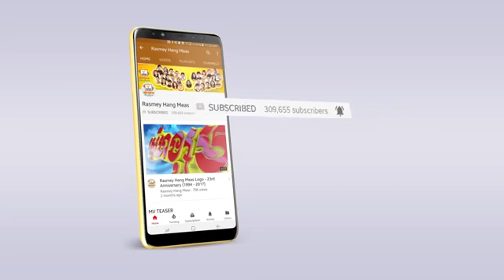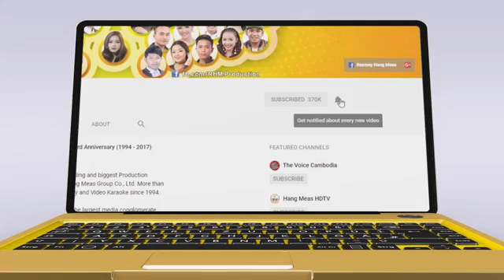មើលពីក្រោយអេម ព្រាប សុវត្ថិ OFFICIAL MV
Hoollywood & Music,